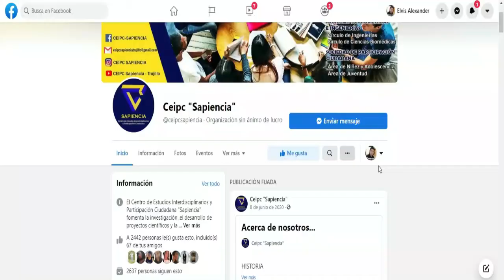Constituciones Peruanas #08: Constitución Peruana de 1867